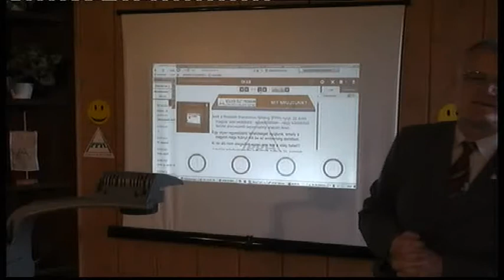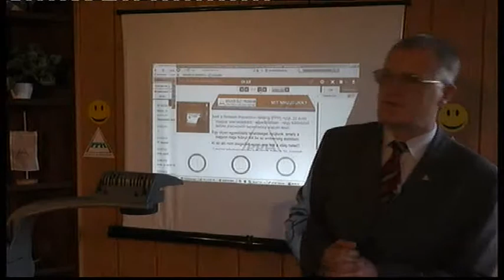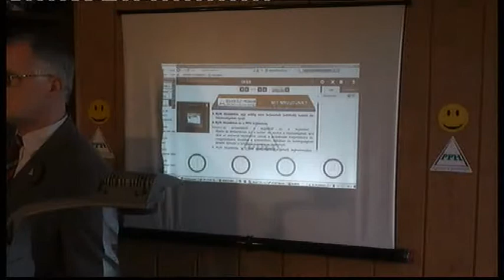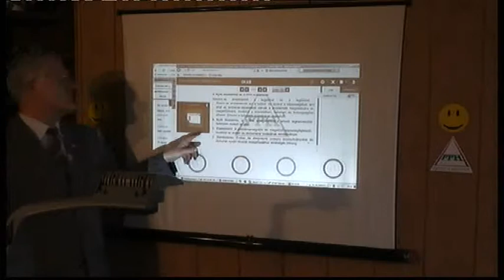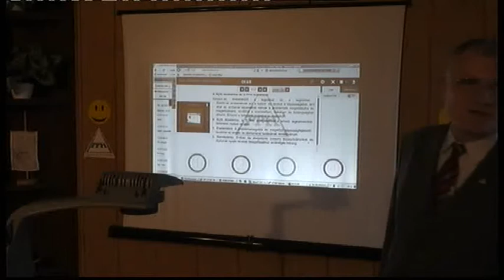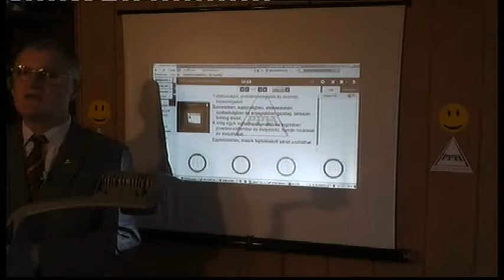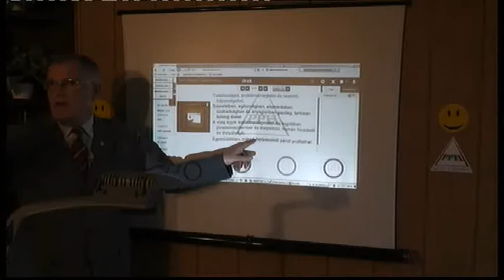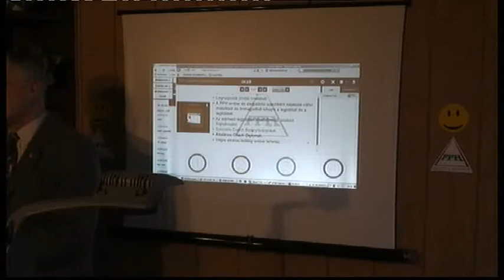Biztos foglalkozás - Nyílt Akadémia - PPH - bemutató - Szedlacsik Miklós ember és életjobbító coach